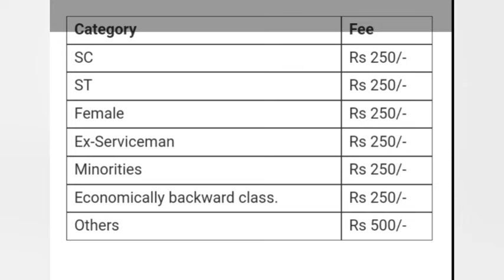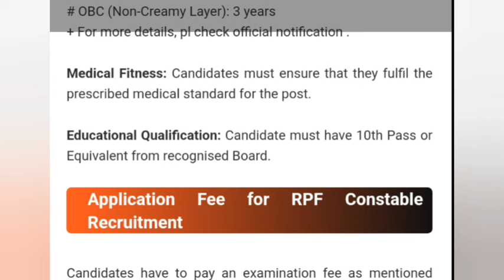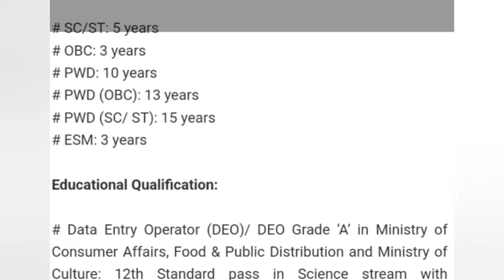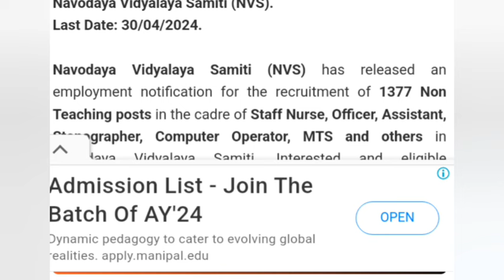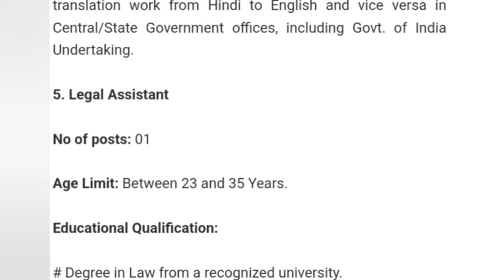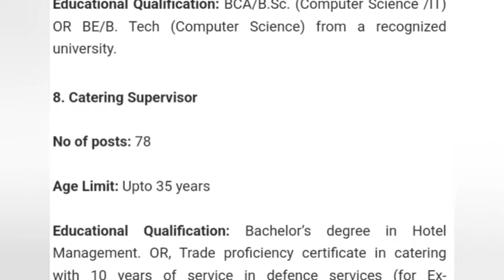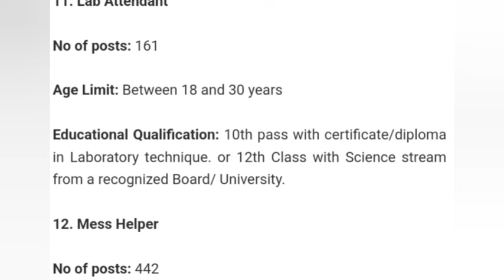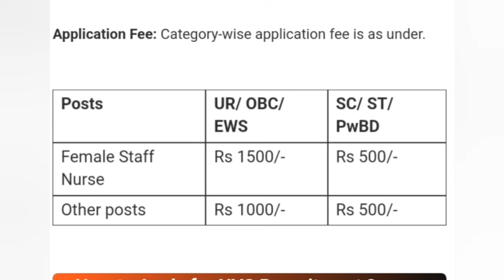এপ্ৰিল-মে' মাহৰ চাকৰি😍 আবেদন হৈ আছে, Latest Assam Govt Jobs 2024 | Central Govt Jobs 2024 Apply